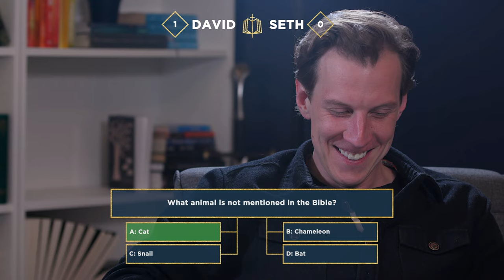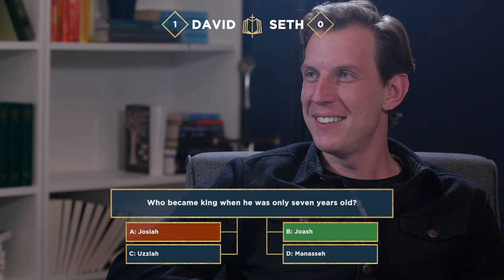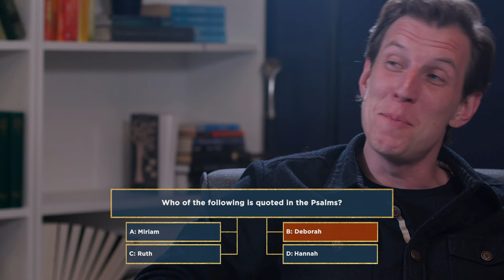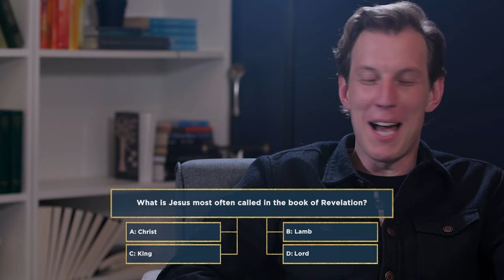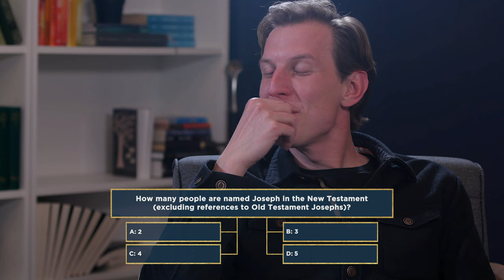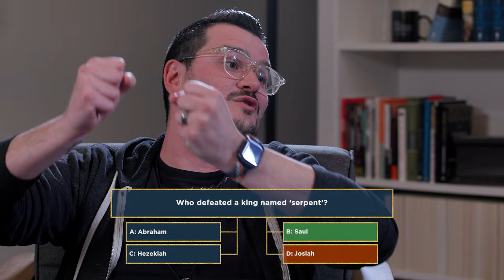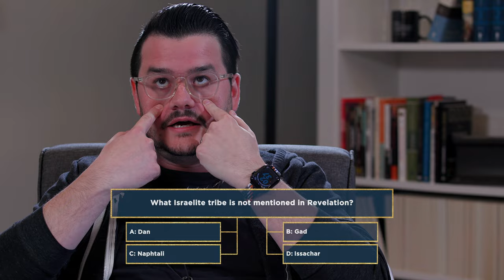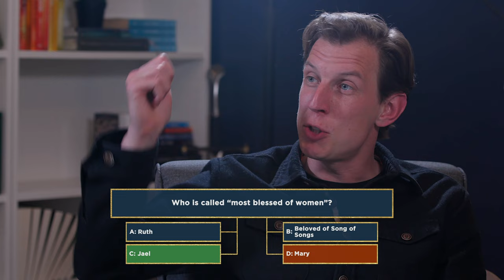Top 18 Bible Quiz Questions - A Trivia Challenge Video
David and Seth compete in a "Bible Trivia Challenge" this April Fool's Day with our very own Top 18 Bible quiz questions. Stick around to the end of the video for our bonus round of Bible jokes!

To view all our serious (and free) Bible study resources,